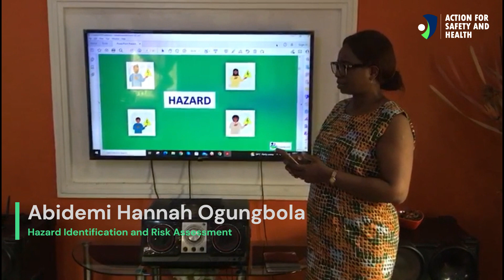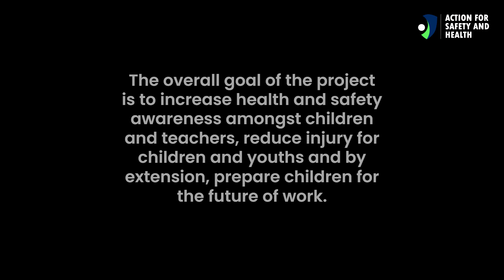How She Became a Safety and Health Educator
We celebrate Abidemi Ogungbola, one of our Safety and Health Educators in the just concluded Train-2-Teach program.

She was one of our most outstanding Educators in the February 2023 cohort. She successfully taught children within her immediate community all she had learned using our toolkit, which contains simple and practical tips to simplify safety and health for better understanding.

Thank you, Abidemi, for your contribution to a safe and healthy community.